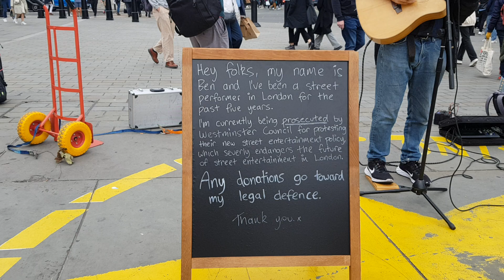Street Performer Ben Dixon trafalgar square 30th Sep 2022. Part 19.